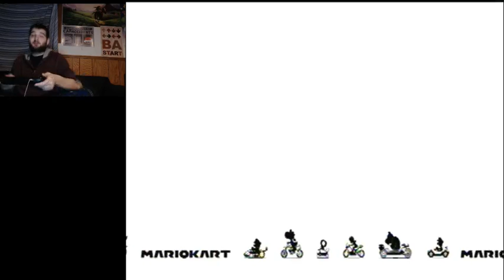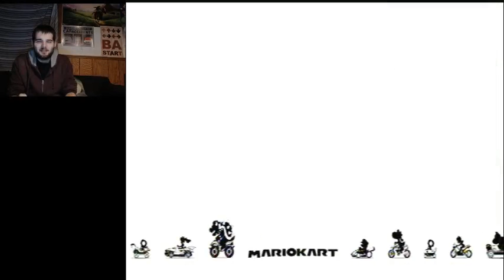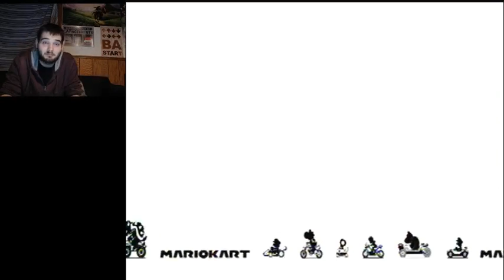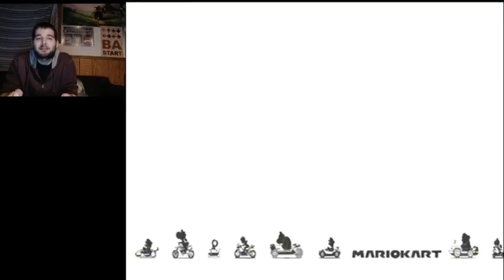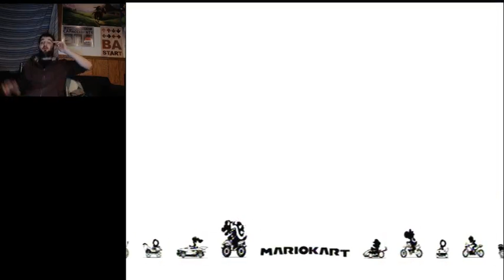Mario Kart 8 Flower Cup Let's Play Mario Kart 8 Part 2(24KTV Day 224)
Day 223 of 365:
Today we start our adventure through mario Kart 8 flower cup on 150cc.  Hope you guys enjoy these next couple videos and let me know what you guys think of the game!